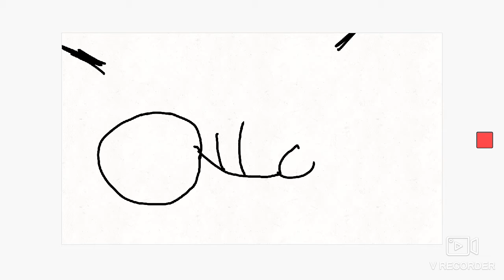battle of the pizza 2 trailer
there is pizza trust me.